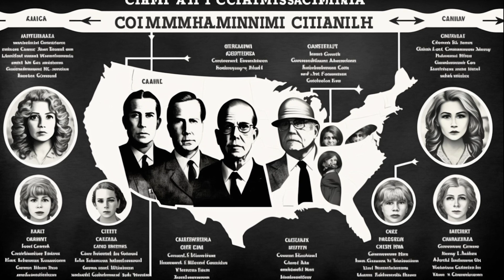Lucky Luciano - The Story of the father of organized crime in the United States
Lucky Luciano - The story of the famous gangster and father of modern organized crime in the United States